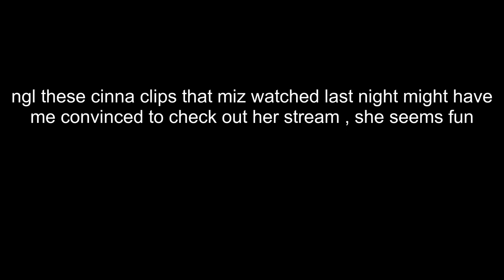Call it a dub (Mizkif)